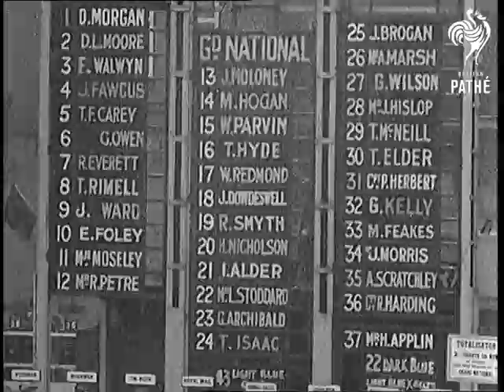The Grand National 1939 (1939)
Aintree race course, Liverpool on Merseyside (formerly Lancashire).

Full titles read: "THE GRAND NATIONAL 1939"

Numerous shots of the large crowds milling around the race course grounds. M/S's of some of the horses including 'Royal Mail', 'Kilstar' and 'Workman'. L/S's of the horses and jockeys parading down the track. L/S of the starting official standing on a podium with a flag, whilst the horses line up at the start tape.

Various shots of the race in progress. Their are five casualties at the first fence. Very good slow motion shots of the horse jumping Bechers Brook. As the horse jump the Canal Turn the race is lead by 'Birthgift'. The next few fences see more casualties (some look quite nasty !). L/S's of the runners and riders starting the second circuit with the favourite 'Kilstar' now in the lead. This time everyone is over the Canal Turn safely. Excellent slow motion shot of the action at Valentine. L/S's of the race in it's closing stages with 'Workman' leading the field but under pressure from 'Macmoffatt' and 'Dominicks Cross'.

M/S of 'Workman' pulling away. He wins the race. The commentator says that the winner is owned by Sir Alexander Macguire and ridden by Tim Hyde. L/S's of the police escorting the winner to the ecstatic crowd towards the winners enclosure. Good M/S of Tim Hyde smiling as he climbs off his (steaming) horse.
 FILM ID:1005.07